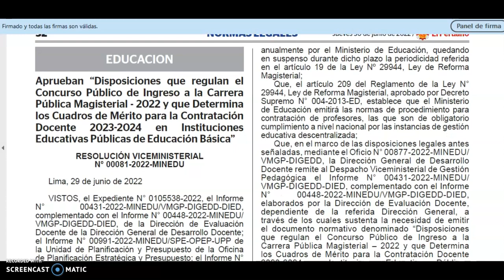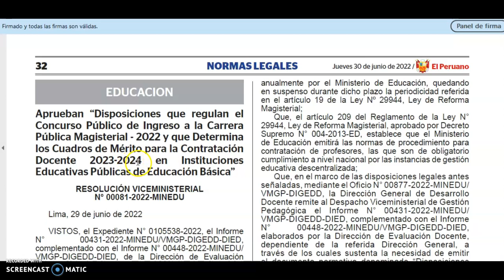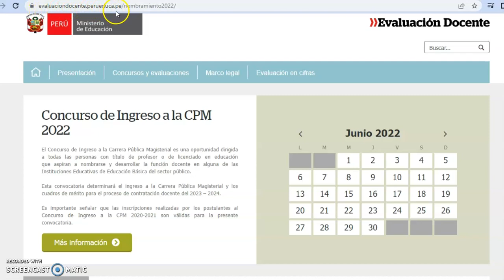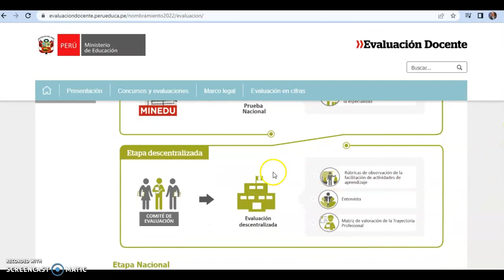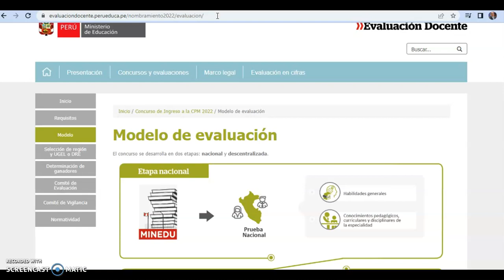NOMBRAMIENTO DOCENTE 2022:RVM N° 081-2022-MINEDU